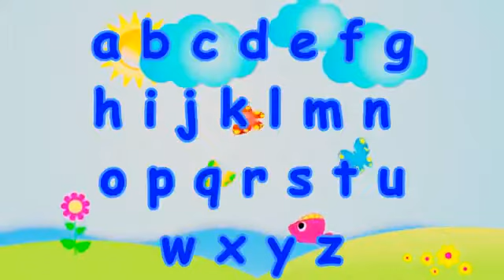Alphabet for kids ABC Song Учим Английский Алфавит Обучающее видео для мал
Bal Kids
abc